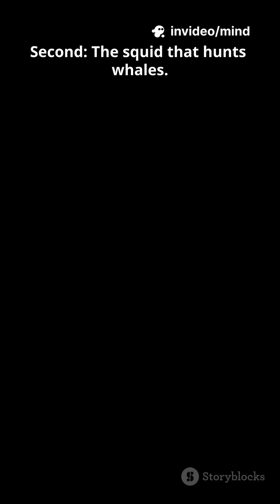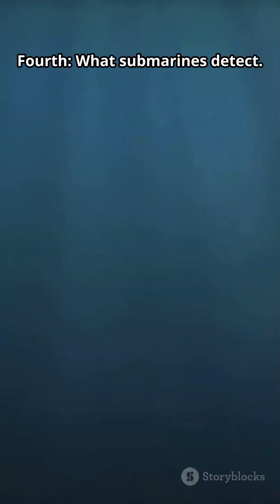"The Ocean's Silent Predators We Can't Explain (The Bloop)"ocean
In 1997, underwater microphones detected a sound so loud it was heard 3,000 miles away. The Bloop. And it's just one of the ocean predators we can't explain. 🌊👁️

The ocean covers 70% of Earth, but we've explored less than 5% of it. What we HAVE found is terrifying: sounds from creatures that shouldn't exist, squid the size of buses, unexplained bioluminescent entities, and sonar contacts the Navy won't talk about.

🌊 OCEAN'S SILENT PREDATORS:
• The Bloop: A sound from something larger than a blue whale
• Giant Squid: Adults we've never seen that hunt whales
• Bioluminescent Unknowns: "Christmas lights" the size of city blocks
• Classified Sonar Contacts: Objects exhibiting "intelligent evasion"

Part 2: Silent Predators (You Are Here)

What do you think the Bloop was?
A) Megalodon descendant
B) Giant squid
C) Unknown species
D) Geological event

Vote in the comments! 👇

Part 3 drops tomorrow: The 5 most terrifying things CONFIRMED in the ocean (no speculation, just facts).

If you're scared of the ocean, this won't help. But you won't be able to look away.